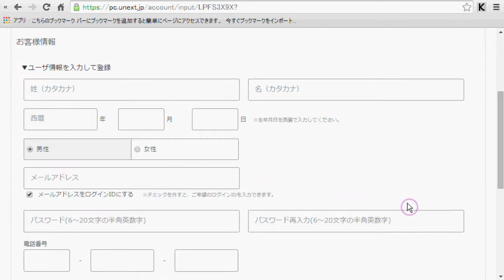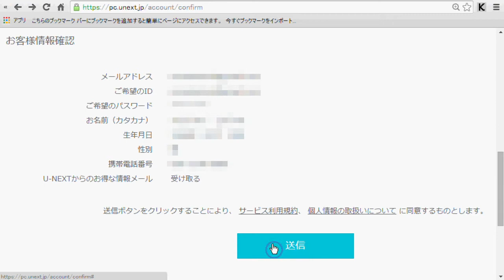U-Nextの「16日間無料体験トライアル」に申込んでみた[ユーネクスト,無料期間]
申込には、以下の情報の入力が必須です。
・名前(カタカナ)
・生年月日
・性別
・メアド
・パスワード
・電話番号
・クレジットカード情報(ペイパル等の他の支払い方法は無し)